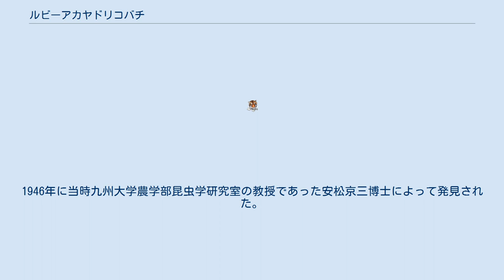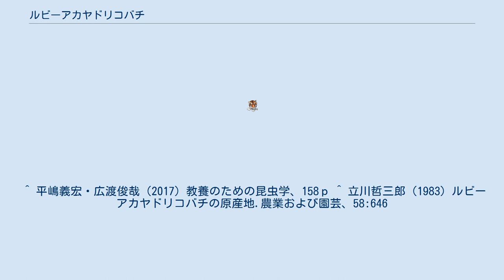ルビーアカヤドリコバチ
ルビーアカヤドリコバチ（学名：Anicetus beneficus Ishii &Yasumatsu）とは、膜翅目トビコバチ科 に分類される昆虫である。
 ルビーアカヤドリコバチは、膜翅目トビコバチ科Anicetus属の寄生蜂である。
1946年に当時九州大学農学部昆虫学研究室の教授であった安松京三博士によって発見された。
 当時、1907年に長崎県口之津から購入した温州ミカン苗木から全国に広がったと考えられていた害虫のルビーロウムシの害虫対策が急がれていた。
安松博士がルビーロウムシを採集し試験管内で飼育していたところ、寄生蜂が羽化して出てきたことから発見された。
安松博士は、このルビーアカヤドリコバチを日本全国の柑橘栽培地帯に配布し、歴史的な生物的防除の成功を収めた。
本種は当時安松博士の学生であった立川哲三郎博士が、後に第二次世界大戦中に中国大陸から偶然に導入されたものであることを明らかにした。
 安松氏がルビーアカヤドリコバチを初めて発見したのは、当時の福岡県福岡市箱崎地区に存在した九州大学農学研究院構内のゲッケイジュの木であり、長らく保存されていた。
しかし、九州大学の伊都への移転に伴い、九州大学伊都キャンパス農学研究院の東側駐輪場付近へ移され今もなお保存されている。
 ^ 平嶋義宏・広渡俊哉（2017）教養のための昆虫学、158ｐ ^ 立川哲三郎（1983）ルビーアカヤドリコバチの原産地.農業および園芸、58:646